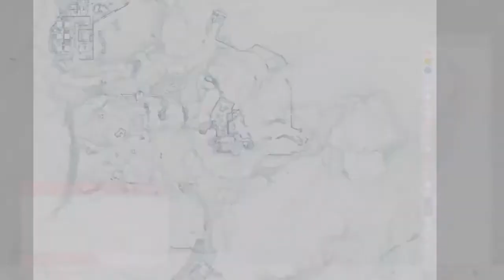Download Ivanovsky's Plans (Altai Mountains) - Sniper Ghost Warrior Contracts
Location = Altai Mountains
Objective = Download Ivanovsky's Plans
Purchase Sniper Ghost Warrior Contracts 2